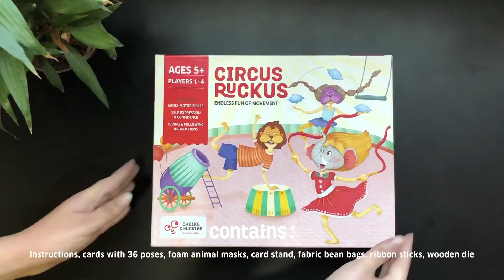Chalk and Chuckles Circus Ruckus Game-Unboxing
Silly Physical Activities for Kids Age 5-10 Years Old.
The game gets you acting, performing, and laughing. Inspire creativity and laughter in children.
A great way for kids to shake off their energy. Children of different ages can enjoy this activity together
36 poses to juggle, balance, gallop, and giggle! Easy acts-age appropriate challenges for all ages -young, old. Illustrated pictures with written instructions